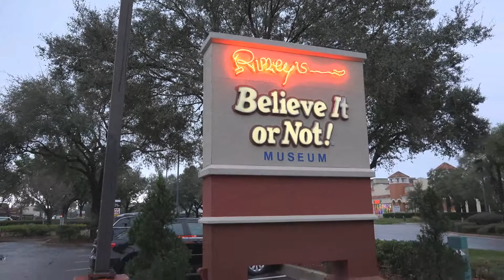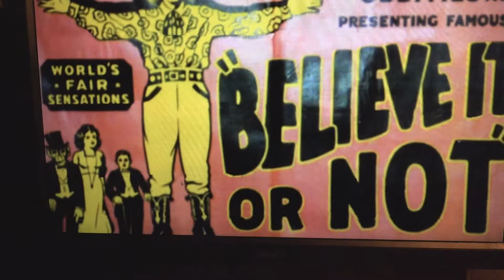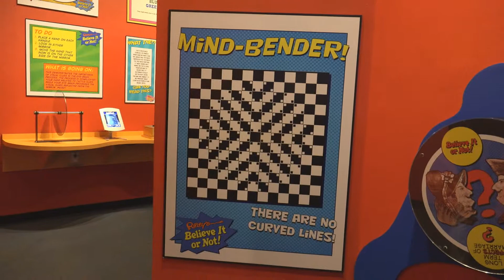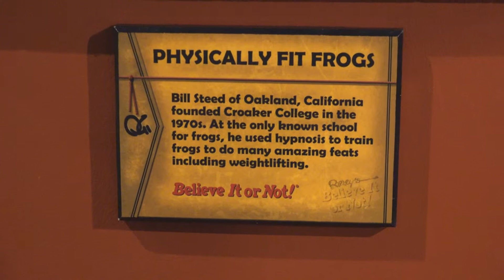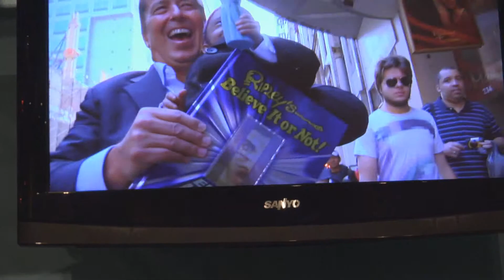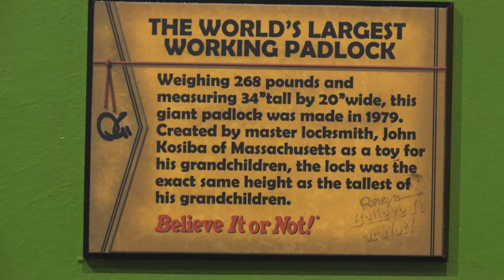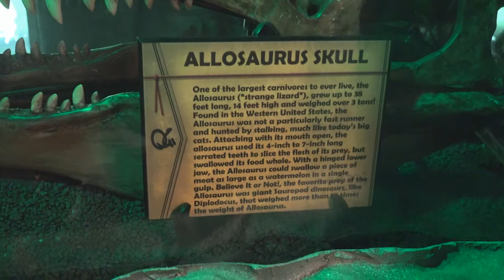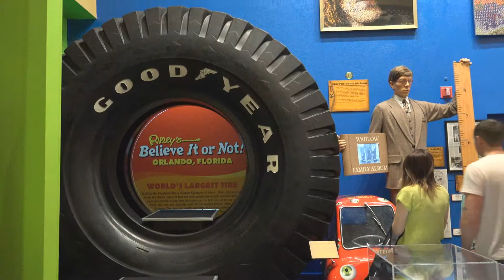Ripleys Believe it or Not Orlando, Florida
Here is a tour of Ripleys Believe it or Not in Orlando, Florida.  A great place to go while in Orlando.